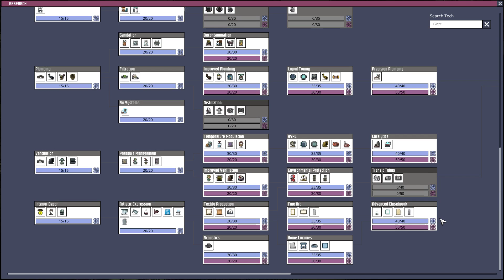Oxygen Not Included Season 15 Episode 036 _Quality of Life Mk3 Upgrade_ _Hardcore Mode_